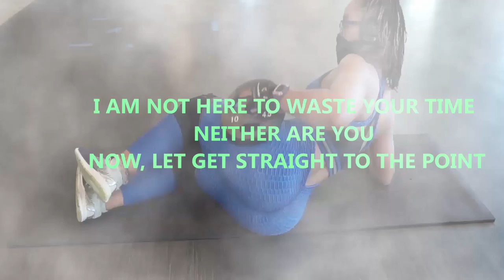Complete Resistance Band Upper Body Workout / Home workout